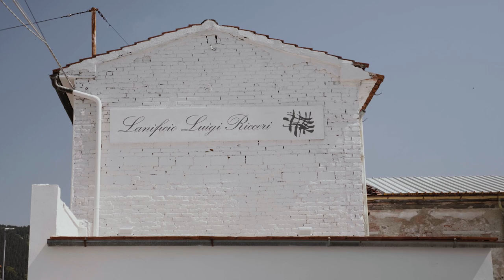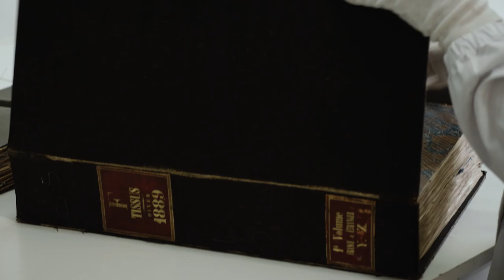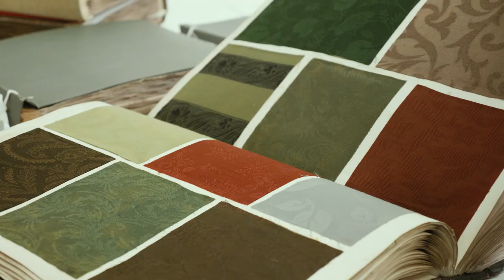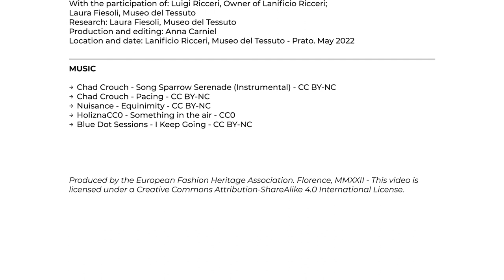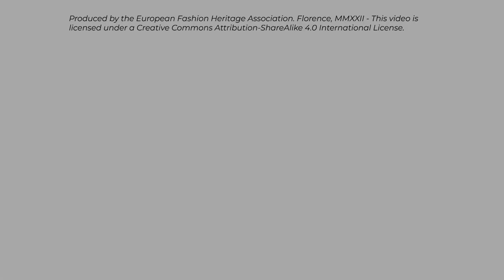Creative Threads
How can machines help creating a future for craft?

Luigi Ricceri talks about how tradition drives innovation in his textile factory in Prato, where study and knowledge combine with the poetics & possibilities of nature. Get fascinated by techniques and tools in this new video part of the craftingheritage series, produced by @efha in collaboration with @museodeltessutoprato